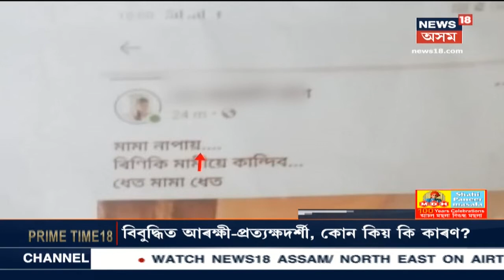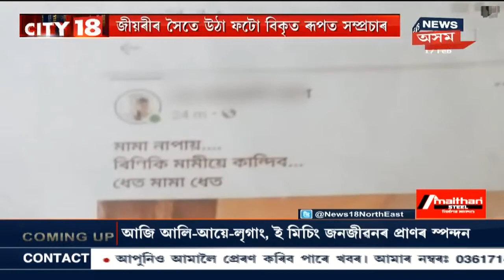হিমন্তবিশ্ব শৰ্মাৰ জীয়ৰিৰ বিকৃত ফটো আপলোড কৰি বিপদত Sivasagarৰ যুৱতী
প্ৰতিবিম্ব লাইভ নামৰ ৱেব পৰ্টেলৰ মালিক তফিকউদ্দিন আহমেদ আৰু News Editor এজনক গ্ৰেপ্তাৰ সন্দৰ্ভত হিমন্তবিশ্ব শৰ্মাৰ প্ৰতিক্ৰিয়া । হিমন্তবিশ্ব শৰ্মাৰ ছোৱালী বিকৃত কৰাৰ অভিযোগ উত্থাপন কৰিছিল হিমন্তবিশ্ব শৰ্মাৰ পত্নী ৰিণিকি ভূঞা শৰ্মাই । News18 Assam Northeastত চাওঁক গুৰুত্বপূৰ্ণ সংবাদসমূহ।